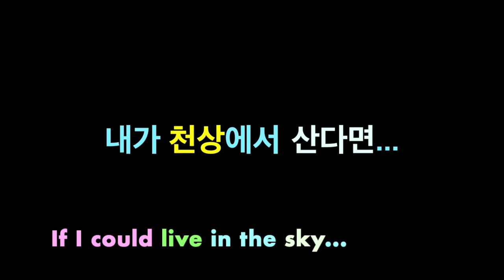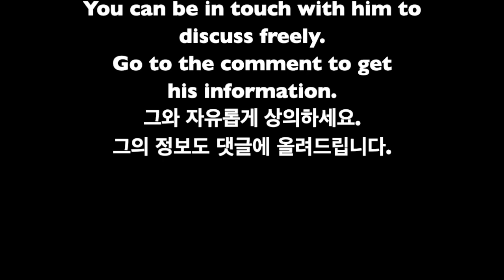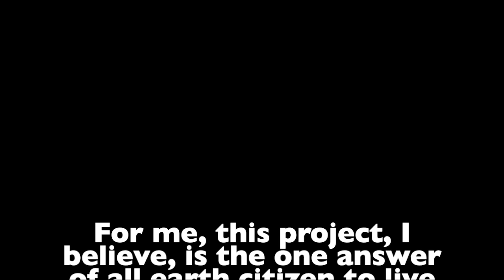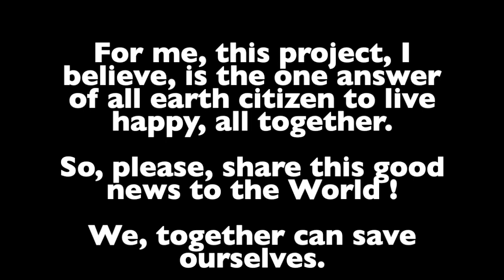상상하는 모든것은 다 이룰 수 있어 9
Anything you imagine can be achived 9

Joa interviewed Mr. Joo, Namsik, CEO of NON-Grid Corp. the World first inventor of Air Generator.
세계 최초 공기발전기 기술을 개발한, (주) 엔오엔그리드 회장, 주남식 발명가를 조아가 인터뷰했습니다.

I'll present you this interview in short sevral videos on my YouTube Channel / spacejoa.
그와의 인터뷰를 제 유투브 채널 spacejoa에 짧은 동영상 편집으로 몇가지 소개할 예정입니다.

그리고 이 동영상 후반에 소개된 잡지 NewsMaker 에 실린 그의 소개는 제 블로그로 오세요. 이곳에 좀 더 상세한 내용이 기다립니다.

그의 카페에 가시면 꿈같은 그의 발명품들을 만나십니다.

기술력 인정받은 공기발전기, ‘1원/1kwh’ 시대 연다

후손에게 물려줄 지속 가능한 청정 에너지원, 궁극의 신재생·공기열에너지 발전소

SMART AERO SPACE CITY(스마트항공우주도시)

원전(원자력발전)과 공전(공기열발전)의 비교

860만㎢인 사하라사막 (－沙漠, Sahara Des.) 녹화프로젝트